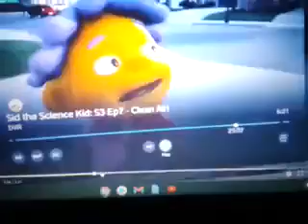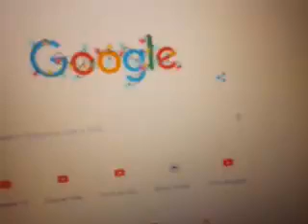August 24, 2019